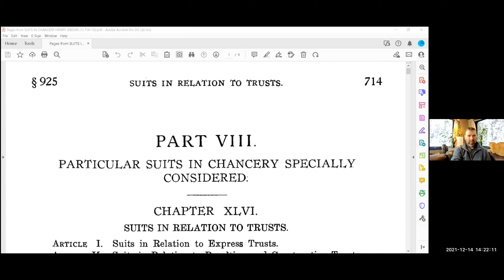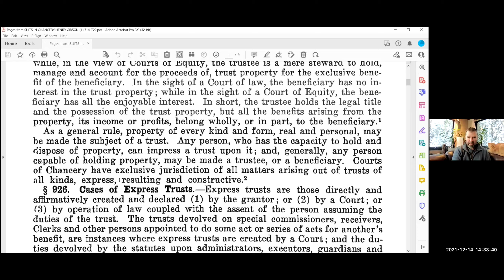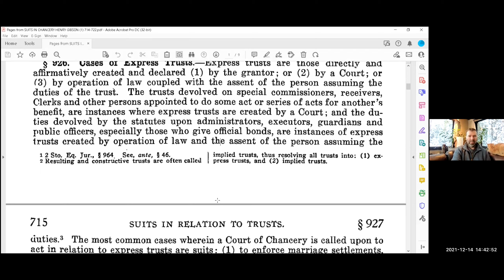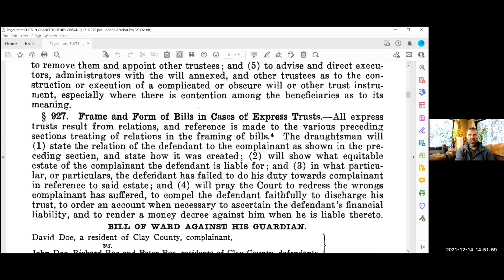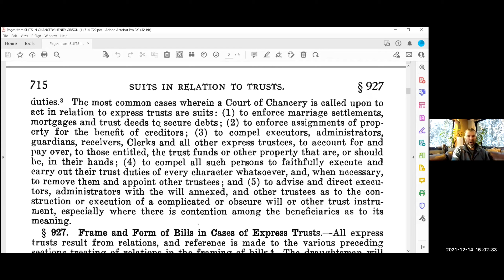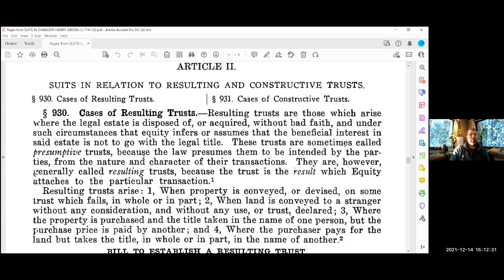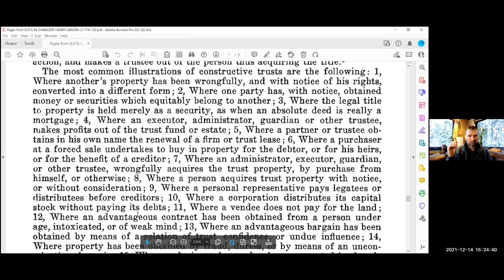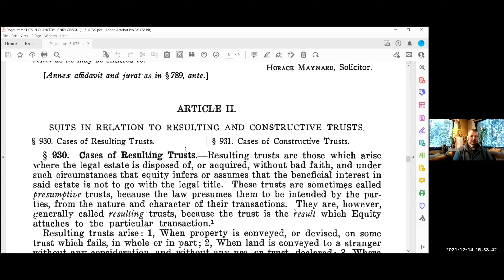Dïevergent5 - LIVE Remedy 12-14-2021